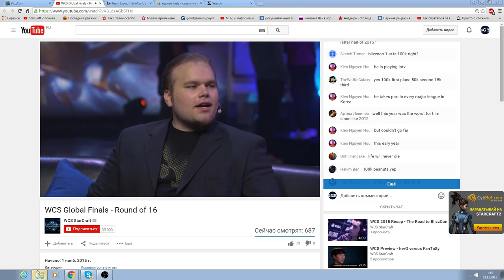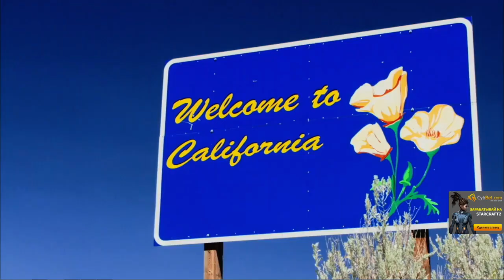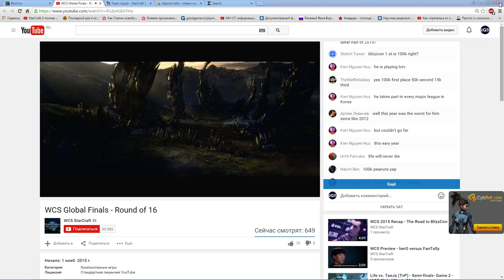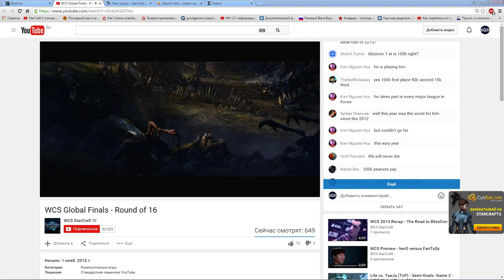BlizzCon Grand Final 2015. Lilbow vs Life (Pomi)